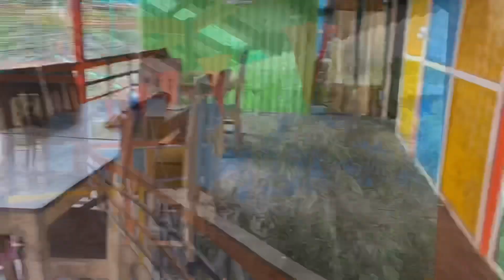বরিশালের একটি অন্যরকম রেস্টুরেন্ট আপনাদের ঘুরে দেখাবো॥Daily Vlog॥Simran Vlog॥Vlog(45)🦋